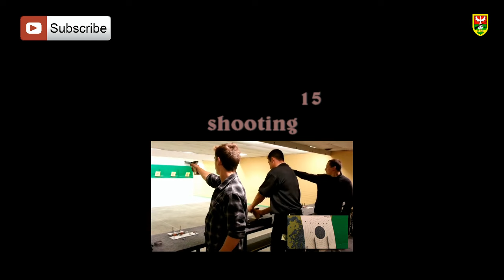Amazing 2016 10m air pistol and rifle shooting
Amazing 10m air pistol and rifle shooting with two shooting sport hopefuls and their coaches.
Impressionnant tir à 10 mètres au pistolet et carabine à air comprimé avec 2 élèves de l'école de tir et leurs entraîneurs.